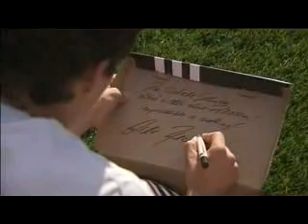Michael Ballack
face first